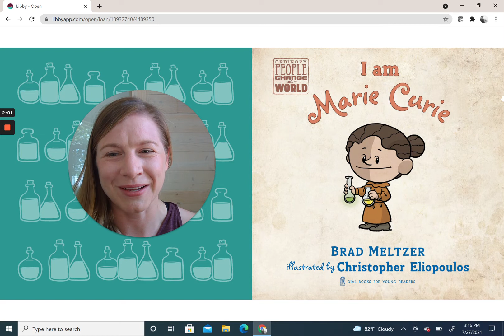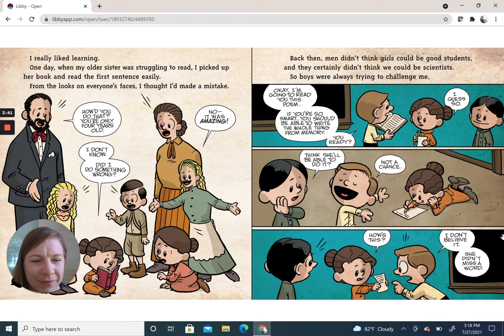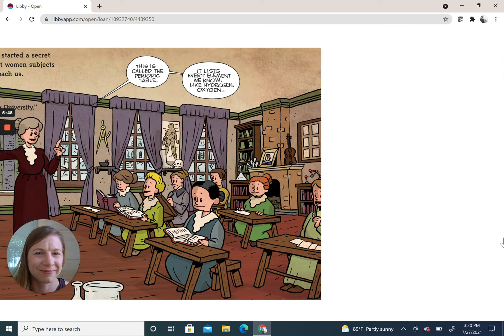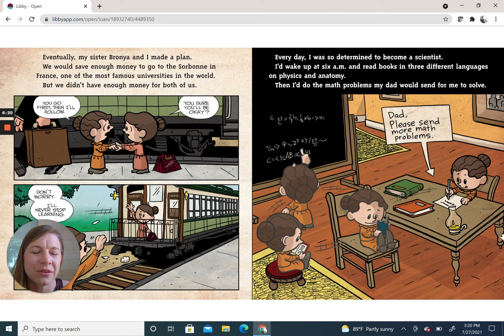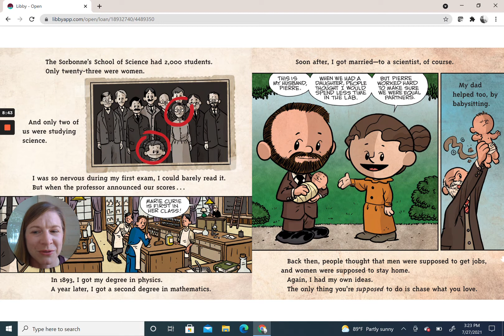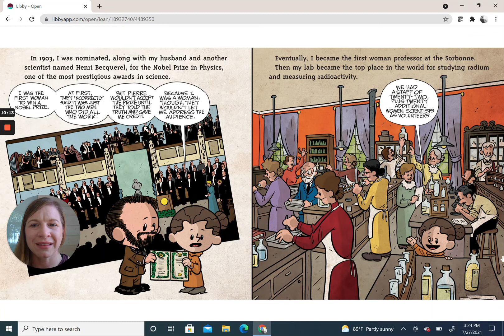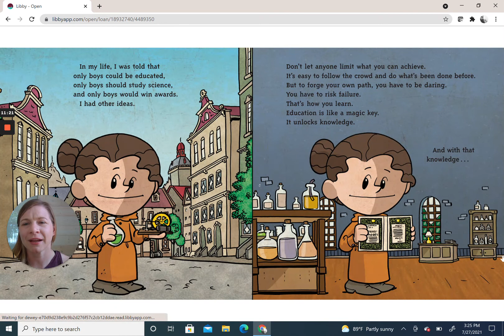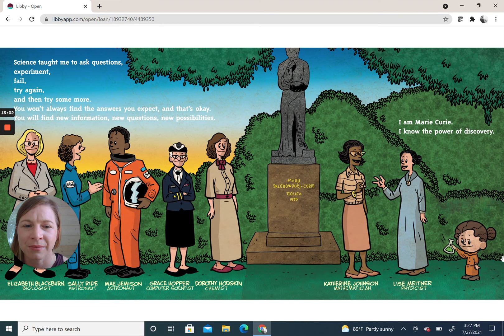I am Marie Curie from Ordinary People Change the World by Brad Meltzer and Christopher Eliopoulos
Marie Curie had revolutionary discoveries in physics and chemistry that let her to receive the Nobel Prize in two disciplines, but even greater than that was the adversity that she overcame to provide us with these gifts.